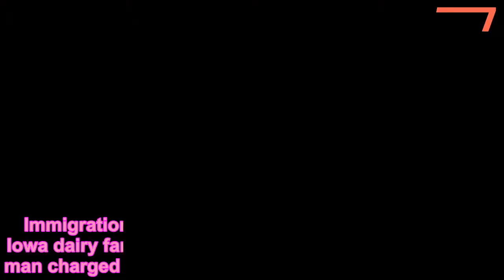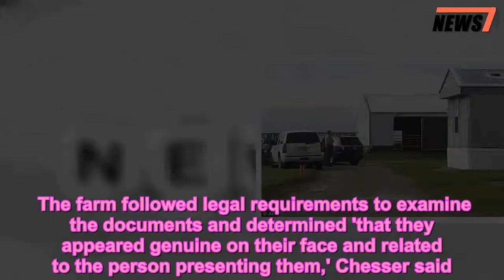ICE swarms farm where Mollie Tibbetts' killer worked under fake name - 247 news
Authorities,swarm,dairy,farm,Mollie,Tibbetts,killer,worked,fake,name
 Immigration enforcement agents have swarmed the Iowa dairy farm that employed and housed the Mexican man charged with killing college student Mollie Tibbetts.A team of ICE agents and local law enforcement spent two hours at Yarrabee Farms in Brooklyn on Thursday morning as they looked around the property and spoke to workers.The owners of the dairy farm are cooperating with federal authorities who had asked to visit the business following Cristhian Bahena Rivera's arrest in Tibbetts' death. Yarrabee Farms confirmed in a statement that investigators met with employees and owners, but it said it could provide no additional details due to an ongoing investigation.   The Department of Homeland Security and ICE were leading the investigation at the farm, according to Division of Criminal Investigation spokesman Mitch Mortvedt. Mortvedt said that means the activity was focused on federal law and not the homicide case, which his agency is leading. The search comes just one day after it emerged that Rivera, 24, had been employed at the farm for years under a false name: John Budd.Rivera was arrested and charged with first-degree murder last month in the stabbing death of Tibbetts who vanished while out for a run in Brooklyn on July 18. Investigators say Rivera, a 24-year-old native of Mexico who came to the US during his teenage years, was in the country illegally and is subject to deportation proceedings.The farm has said that at least a couple of its roughly dozen employees left the area following Rivera's arrest, which sent fear through the immigrant community.    .Rivera worked there for roughly four years and lived in one of its trailers for free. The farm has said that about half of its workers live in provided housing.Farm managers have said Rivera presented an out-of-state identification and a Social Security number when he was hired in 2014, and that they were unaware of his true identity until his August 21 arrest.    Share this article   Share   The company did not use the government's voluntary E-Verify system to check his identity and eligibility to work, although it's unclear whether that would have made a difference.Farm manager Dane Lang, did apologize earlier this month for a mistake in falsely claiming to have used E-Verify in an initial statement on the day of Rivera's arrest, hours after he allegedly led police to Tibbetts' body in a nearby cornfield.Lori Chesser, an immigration employment lawyer advising the farm, said that companies cannot discriminate against workers based on how they look or how their names sound. The farm followed legal requirements to examine the documents and determined 'that they appeared genuine on their face and related to the person presenting them,' Chesser said.    'Questioning a name or other characteristic would violate the anti-discrimination provisions of the law.' During his four years at the farm near Brooklyn, Iowa, Rivera 'was called and responded to the name he used in the hiring